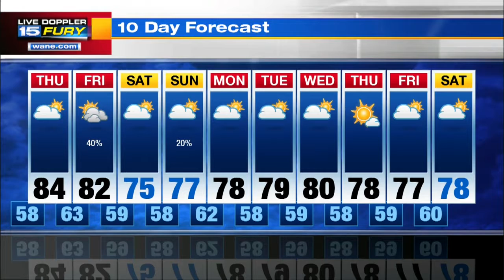Wednesday Night Forecast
Clear, comfortable, and beautiful this evening.